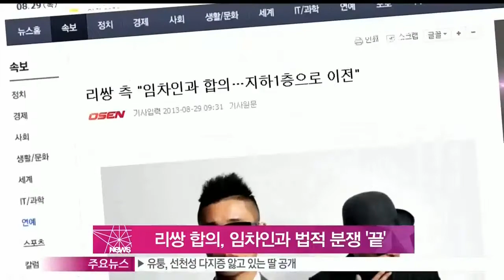생방송 스타뉴스 - [Y-STAR] Leessang finishes legal conflict with a tenant (리쌍 합의, 임차인과 법적 분쟁 '끝')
힙합듀오 리쌍이 자신들 소유의 건물에서 장사를 하는 곱창집 주인 서모 씨와 임대차 분쟁을 끝내기로 전격 합의했습니다.

29일 법원에 따르면 리쌍 측이 28일 서울고등법원 민사2부에 항소 취하서를 제출했는데요.

최근 양측이 만나 리쌍 측이 서씨에게 보증금과 함께 1억8000만원을 지급하고, 같은 건물 내에 보수공사를 진행 중인 지하 1층을 임대하는 조건으로 항소를 취하하기로 합의한 것으로 전해지고 있습니다.

이에 따라 다음달 3일 예정된 2심 조정기일은 열리지 않을 예정입니다.